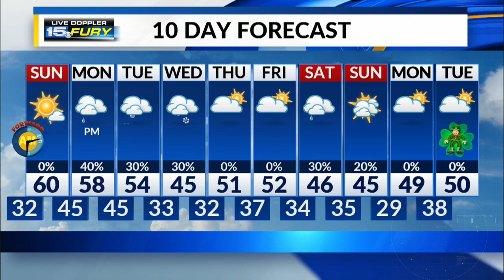Saturday Night Forecast Update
Warmer but breezy Sunday